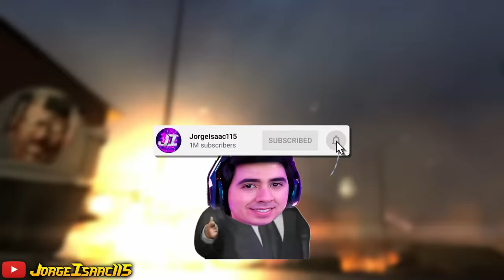LO QUE NO SABÍAS del VALIENTE CAMERA MAN !!😱 – Explicación Teoría y Secretos